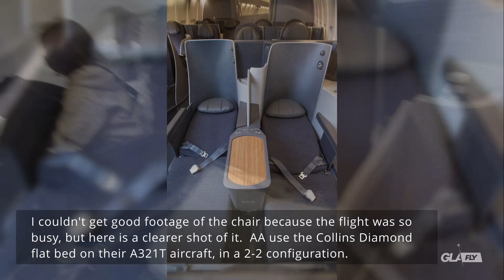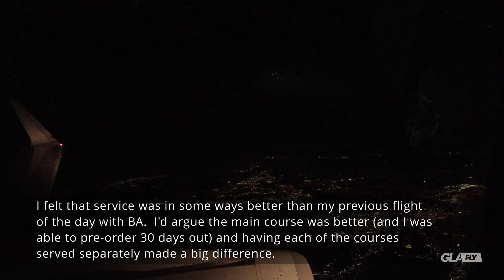Trip Report - American Airlines Flagship Business - New York to Los Angeles (USA '21 Trip)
This was part of my 2021 USA trip, and the final leg of three flights i'd taken that day.  This was the first time i'd flown with American Airlines in more than 20 years, and my first time trying out their Transcon Flagship Business service.

I hope you enjoy the video and if you do, please be sure to hit that like button, leave a comment and subscribe for new trip reports every Thursday (including the rest of my USA 2021 trip).

Timestamps:
0:00 Introduction
0:15 JFK Airtrain transfer
0:30 Terminal 8
0:45 AA Flagship Lounge
1:10 Shower suite
1:25 Drink and food options
1:54 Charles Fazzino sculpture
2:07 Heading to the gate
2:32 Boarding
2:49 The cabin
3:08 The seat
3:25 Pushback and taxi
3:40 Our route
4:10 Runway 22R
5:12 Rotate!
5:40 Up in the air
5:50 Cabin service
6:25 Descending towards Los Angeles
7:10 Runway 24R
7:27 Touchdown
8:03 Taxi to terminal
8:31 Arriving on stand
8:44 Disembarking
9:15 Heading through the airport
9:35 Airport shuttle
9:50 Hilton LAX
10:05 Outro

Seatmaps provided courtesy of AeroLOPA - your best source for accurate seat maps on the internet.

Airline: American Airlines
Route: JFK-LAX
Aircraft: Airbus A321-200 (N116AN) "Stand Up To Cancer" livery
Flight Number: AA302
Seat: 06A
Date: 21 November 2021
Distance Flown: 2475 Miles (3983km)

Ticket Price:
£245.03 (part of 7 flight itinerary, covering 12,991 miles, at a cost of £1282, or 9.9p per mile.  2475 miles x 9.9p per mile = £245.03)

A321 at LAX Photo: AirlineGeeks | William Derrickson

inaudio - Alexi Action- Faraway From You